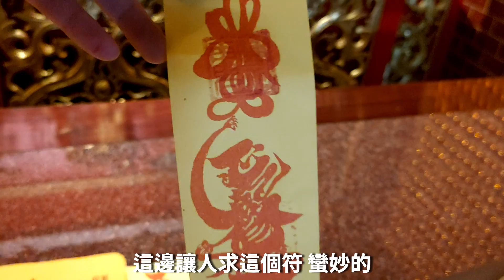三官大帝之謎，是龍女之子?還是堯舜禹三帝?真有禪讓一事?板橋潮和宮。三元大帝。神明故事。哥文廟遊記。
勘誤：07:59 應為 《竹書纪年》  特此
三官大帝協助玉皇上帝統領三界，也是廟裡常見的三位尊神。
關於祂們的身世眾說紛紜，你最相信哪一個呢?

板橋潮和宮
新北市板橋區吳鳳路50巷93號

堯舜故事出自竹書紀年，特此更正。